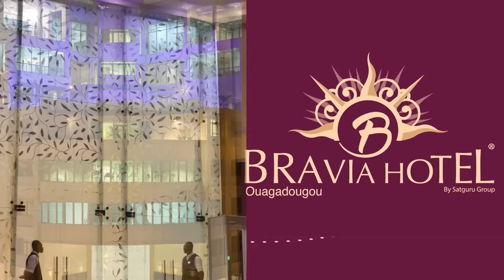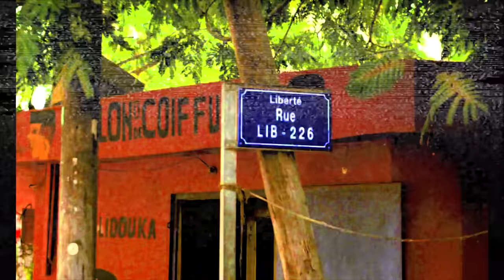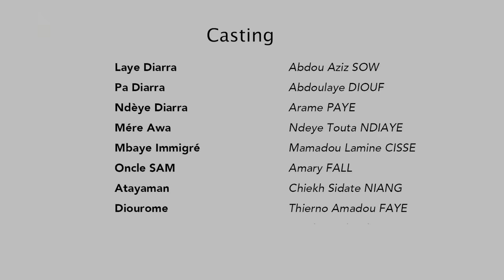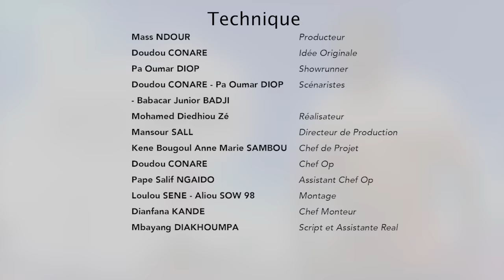Série - Laye Diarra - Episode 12 - VOSTFR